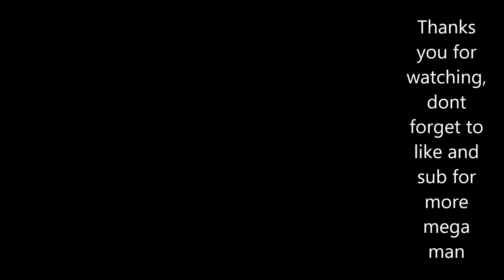Mega Maker My Levels (262551,NOT MY LEVEL 262553)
MEGA MAN IS BACK IN HIS 11th game, I have the game on my switch so MAYBE I will have it on steam later.